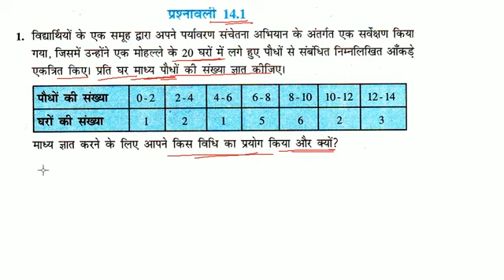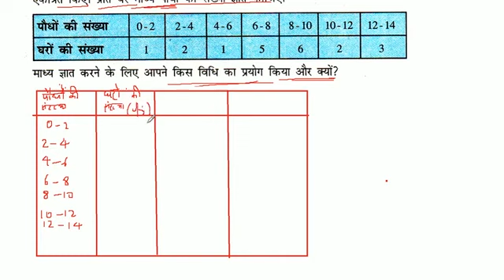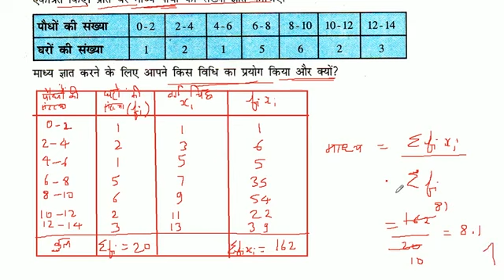विद्यार्थियों के एक समूह द्वारा अपने पर्यावरण संचेतना अभियान के अंतर्गत एक सर्वेक्षण किया गया, जिसमे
विद्यार्थियों के एक समूह द्वारा अपने पर्यावरण संचेतना अभियान के अंतर्गत एक सर्वेक्षण किया गया, जिसमें उन्होंने एक मोहल्ले के 20 घरों में लगे हुए पौधों से संबंधित निम्नलिखित आँकड़े एकत्रित किए। प्रति घर माध्य पौधों की संख्या ज्ञात कीजिए। माध्य ज्ञात करने के लिए आपने किस विधि का प्रयोग किया और क्यों?